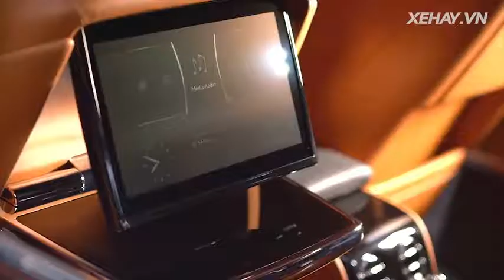Chiêm ngưỡng Rolls Royce Phantom hoàn toàn mới vừa ra mắt XEHAY VN